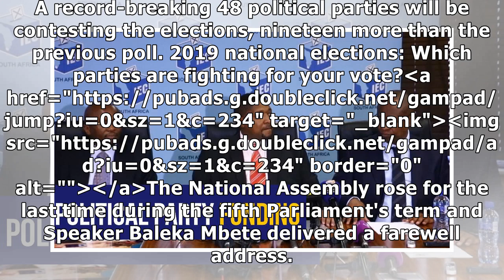POLITICS PODCAST: Silly season sets in as SA edges closer to the May elections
This week on POLOTIKI, Eskom is still under the spotlight as South Africa goes dark. And election se...